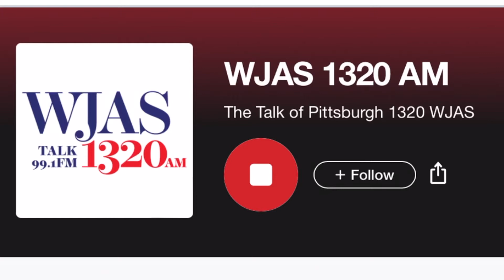Mark Levin Intro On WJAS, KYOS, KNWQ, & KNWZ - 7/27/2022